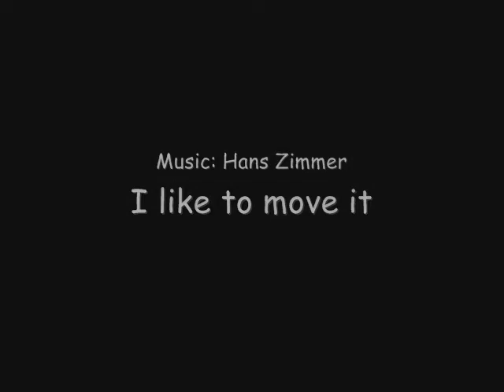Our small training agility in sunday